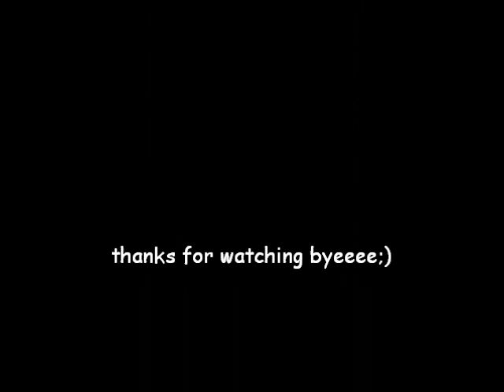our fireworks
theese are our fireworks .i know they are not vert good but i hope u like them